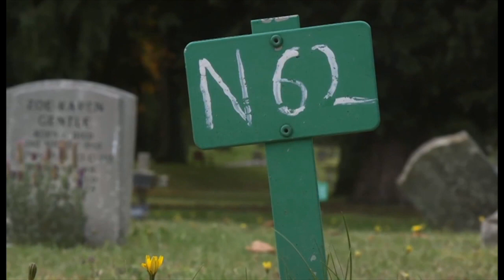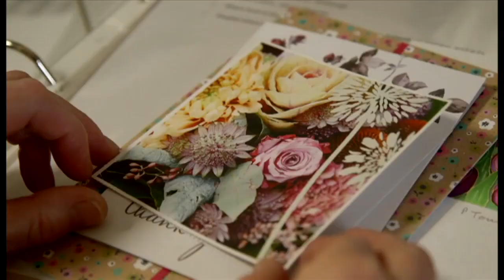The 'Lost' Babies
Imagine the trauma of your child being still born.  As if that were not bad enough think what it would be like not knowing where your child was buried or being given the chance to say goodbye. That's exactly the position many parents found themselves in up until the 1980s. Now a cross party group of MPs wants to make amends by calling on the government to take steps to help parents trace their babies - giving them some form of closure.